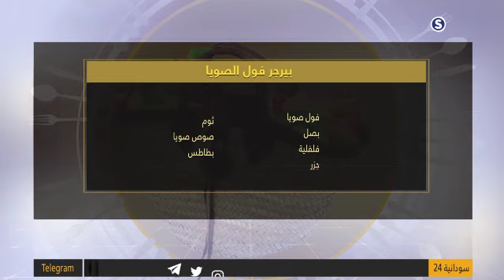بيرجر فول الصويا, البسبوسة, شوربة فول الصويا - نكهة خاصة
عرض كامل وشامل لكل تفاصيل الاطباق ومكوناتها
الاحد 8-9-2019
تقديم :
شيف أسامة محمد
انتقلت سودانية ٢٤ مع عدد من القنوات الى قمر عربسات  على الترددات  :
12523 رأسي- 12034 أفقي معدل ترميز
27500

ـــــــــــــــــــــــــــــــــــــــــــــــــــــــــــــ

ـــــــــــــــــــــــــــــــــــــــــــــــــــــــــــــ

اقوى البرامج الخاصة بالقناة :

ـــــــــــــــــــــــــــــــــــــــــــــــــــــــــــــ

سودانية 24 في رمضان :

ـــــــــــــــــــــــــــــــــــــــــــــــــــــــــــــ

ـــــــــــــــــــــــــــــــــــــــــــــــــــــــــــــ